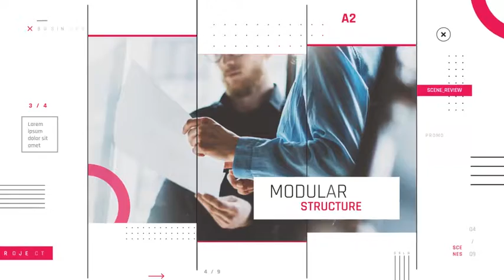Modern Corporate Promo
• Expressions Universalized
• Modular Structure
• Fonts – Rajdhani